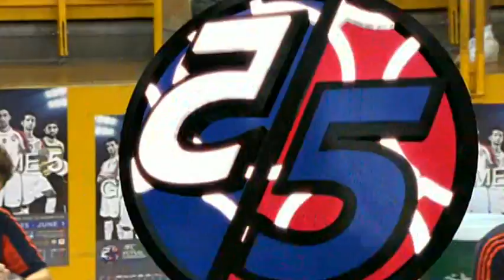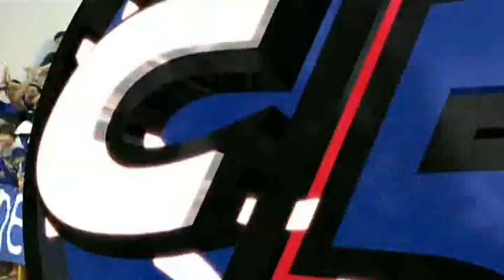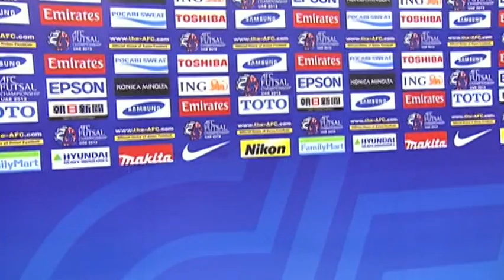AFC Futsal Championship 2012 - Final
The 2012 AFC Futsal Championship will be held in United Arab Emirates from 25 May to 1 June 2012. 16 countries will take part in the 12th edition of the tournament. It will also be the qualification event for the 2012 FIFA Futsal World Cup to be held in Thailand.